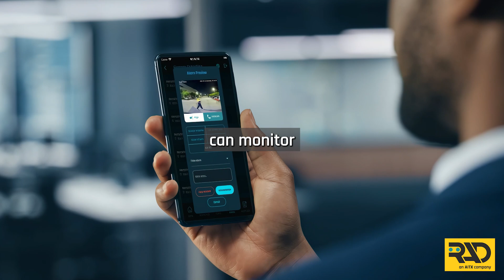RAD's ROAMEO Gen 4 in Action: Navigation, Detection, Response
And book your virtual demonstration -

Watch ROAMEO™ Gen 4 operate in real environments with no scripts, no simulations, and no shortcuts.

This two-minute video captures actual footage of ROAMEO navigating complex patrol routes, detecting vehicles and pedestrians, and taking real action.

Built to work where humans struggle, ROAMEO operates autonomously for up to 16 hours, covering up to 30 miles per charge. When needed, it notifies your team and escalates instantly through SARA™, RAD’s agentic AI.

🎯 Zero supervision
🔁 Dynamic rerouting
🎙️ Instant audio deterrence
📡 Operates even without GPS or cellular connectivity